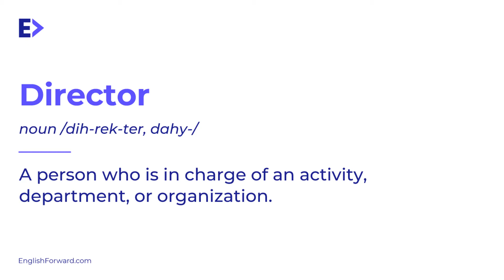How to Pronounce Director | Definition | Example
In this video learn how to pronounce director correctly.

e.g.  He has been our sales director since 2002.
*Definitions from Oxford Languages